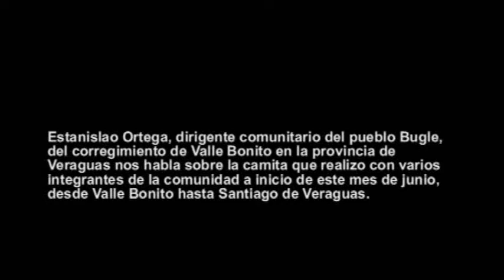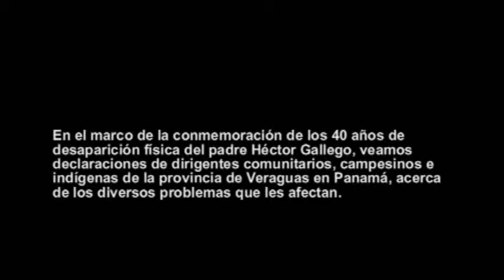FRENADESO Noticias 14 de junio de 2011.wmv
Estanislao Ortega, dirigente comunitario del pueblo Bugle, del corregimiento de Valle Bonito en la provincia de Veraguas nos habla sobre la camita que realizo con varios integrantes de la comunidad a inicio de este mes de junio, desde Valle Bonito hasta Santiago de Veraguas.

En el marco de la conmemoración de los 40 años de desaparición física del padre Héctor Gallego, veamos declaraciones de dirigentes comunitarios, campesinos e indígenas de la provincia de Veraguas en Panamá, acerca de los diversos problemas que les afectan.